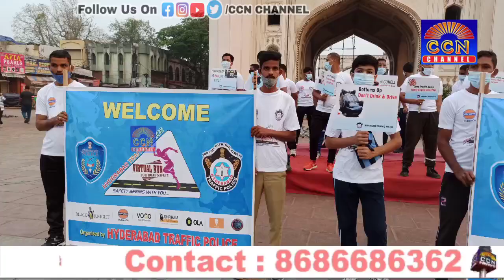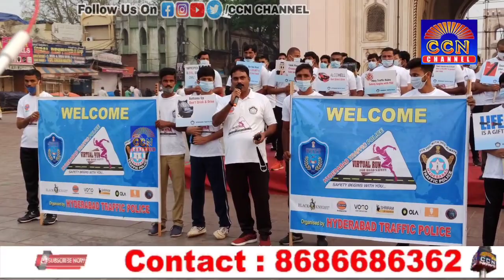Today Traffic Police Virtual Run.... Hosting By the Hyderabad City Police From Charminar Monument to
Today Traffic Police Virtual Run. Hosting By the Hyderabad City Police From Charminar Monument to Himmatpura X Road (Shahali banda X Road) on 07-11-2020 at 6.00 AM. Regards: K. Srinivasa Rao, Inspector Of Traffic PS Charminar.. ||Hyderabad